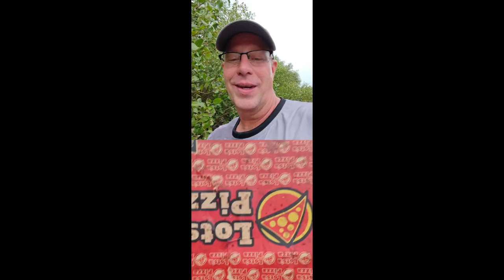Did a river adventure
we had an amazing time doing some clam fishing but it lead to a day of comedy